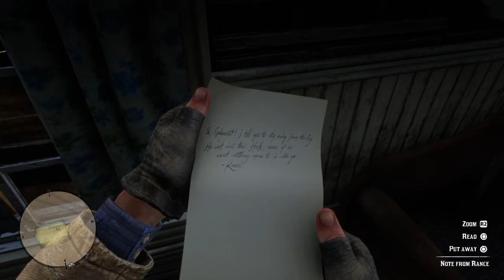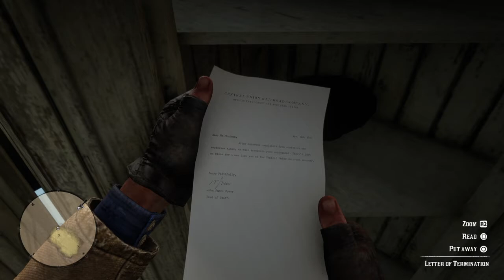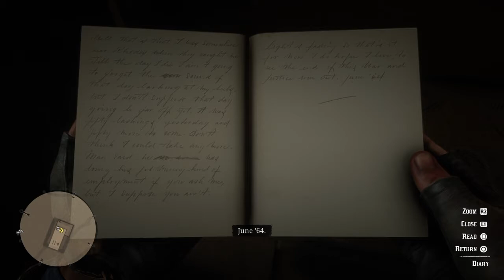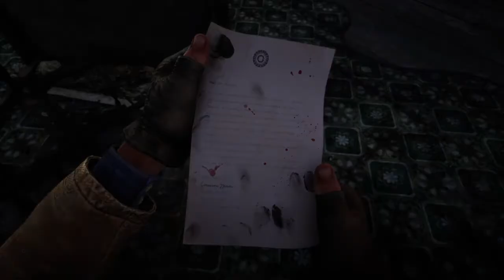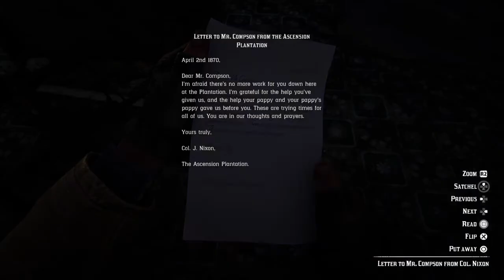Red Dead Redemption 2_20191127004734